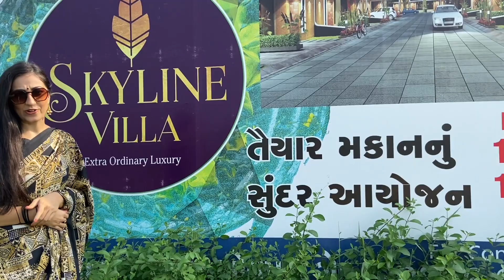આ દિવાળી નવાવર્ષ ની ઉજવણી કરો SkyLine Villa માં સ્વપ્નાનો વીલા બુક કરાવી આકર્ષક ઓફરનો લાભ મેળવો.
📞માહિતી કે બુકિંગ માટે આજે જ સંપર્ક કરો :  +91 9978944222
♦️આપના સ્વપ્ન નું એકમાત્ર વીલા (રો હાઉસ)
♦️સ્કાયલાઈન વિલા આપે છે 2BHK + ગાર્ડન, કાર પાર્કિંગ અને બાઈક પાર્કિંગ ની સુવિધા સાથે નું લકઝરિયસ વીલા (રો હાઉસ)
♦️સૌથી નાની સોસાયટી જેમાં છે ફક્ત 135 વીલા અને ૨૦ થી વધુ અત્યાધુનિક એમિનિટીઝ
♦️લકઝરિયસ એમિનિટીઝ :-
     ✔️ ઇન્ડોર થિયેટર, મલ્ટીપર્પઝ હોલ, બેન્કવેટ હૉલ, મેડિટેશન સેન્ટર,કેટરિંગ કિચન
     ✔️ લેન્ડ સ્કેપ ગાર્ડન વિથ પાર્ટી પ્લોટ
     ✔️ મંદિર
     ✔️ મકાન ની આગળ ૪૫ ફૂટ નો વાઈડ સ્પેસ અને પાછળ વાઈડ એરિયા
     ✔️ જોગીંગ ટ્રેક એરિયા,સિનિયર સીટીઝન એરિયા,ગઝેબો,ચિલ્ડ્રન પ્લે એરીયા
     ✔️ વેઇટિંગ લોન્જ,સેન્ટ્રલ વોટર ડિસ્ટ્રીબ્યુશન,અંડરગ્રાઉન્ડ વોટર ટેંક,ઓવરહેડ ટેંક
     ✔️ આકર્ષક એન્ટ્રી ગેટ વીથ સિક્યુરિટી કેબીન,RCC રોડ
     ✔️ 24×7 CCTV કેમેરા
     ✔️ કમ્પાઉન્ડ વોલ,ભૂકંપ પ્રુફ કન્સ્ટ્રકશન,35 -ફૂટના રોડ,25 -ફૂટના રોડ જેવી ઘણી બધી સુવિધાઓ
♦️ ₹ ૨.૬૭ લાખ ની સબસીડી , ફક્ત ૩૧ માર્ચ ૨૦૨૧ સુધીજ
🏡વિલેજ અટોદરા,ઓલપાડ-સાયણ મેઈન રોડ,સુરત

21 Comments